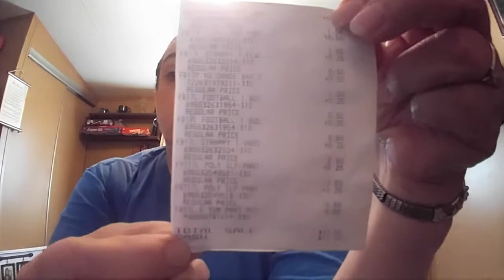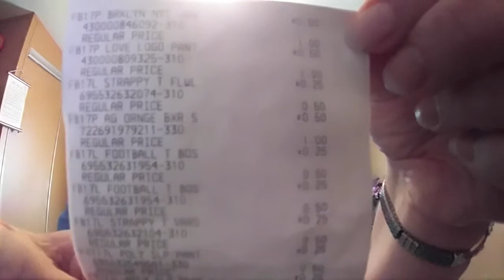A 90% off clothing haul from Dollar General..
Address
Robin Sadowsky